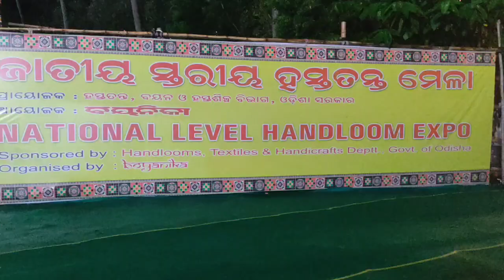National Handloom Expo 2022 ||ବନାରସୀ ପାଟ ଓଡ଼ିଶାରେ ଶାଢ଼ୀ ମେଳା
Mi Step Out 12 L Mini Backpack (Small

⬆️Bridal Banarasi Saree Wholesale Shop ଦଶହରା ପାଇଁ|| Maa Tarini Bastralaya Trending Sarees|| Part-2

Uttarpradesh ,Karnataka stall
Trending bridal Sarees Collection
Banarasi silk sarees
Banarasi sarees
Heavy border design sarees
Best bridal Sarees
Banarasi Bridal Sarees
Wedding saree collection 2022
wedding saree haul
wedding saree